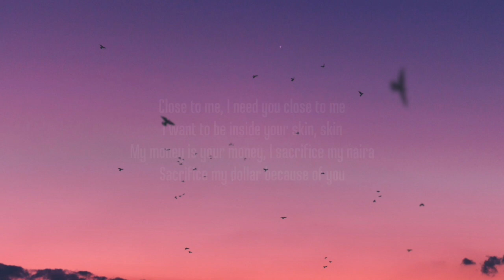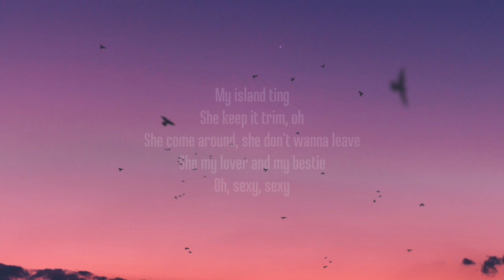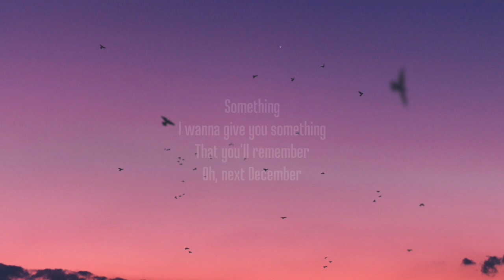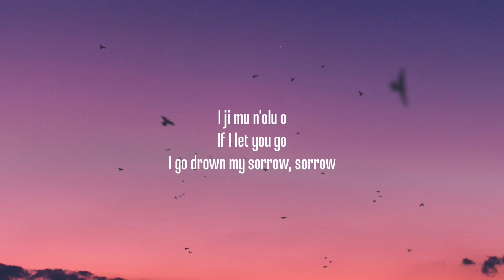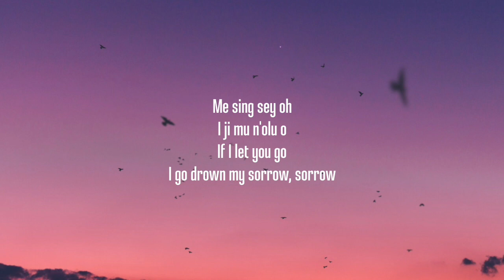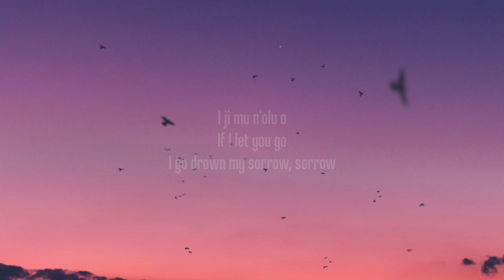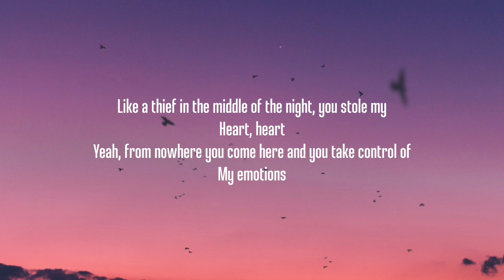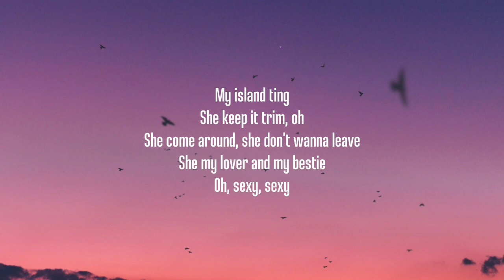CKay - nwayi (1 HOUR/Lyrics)